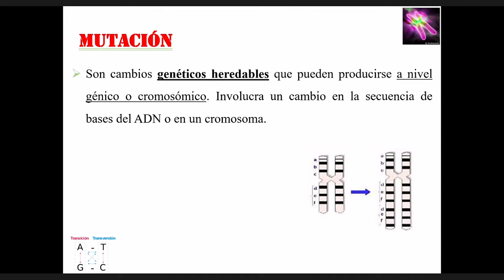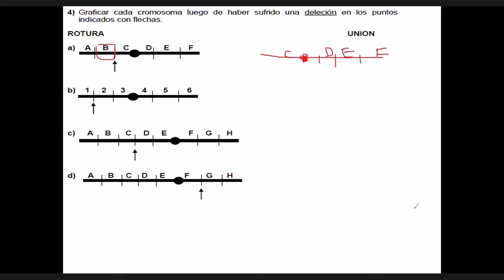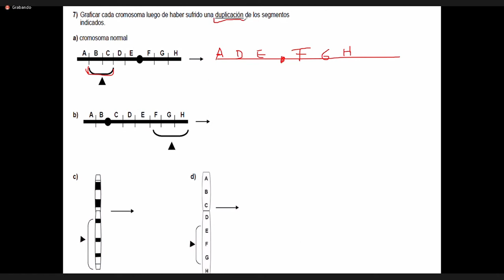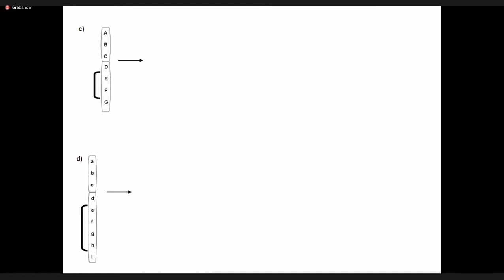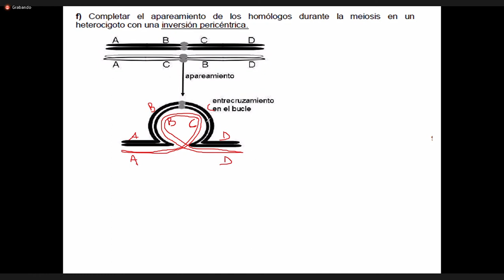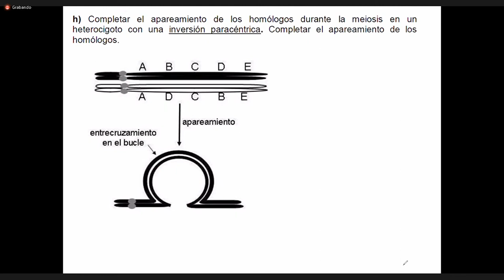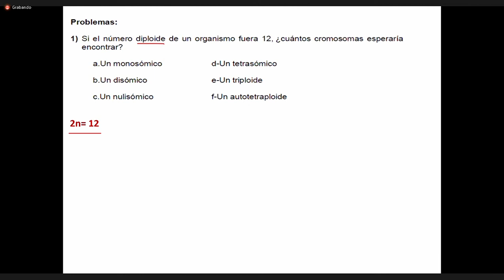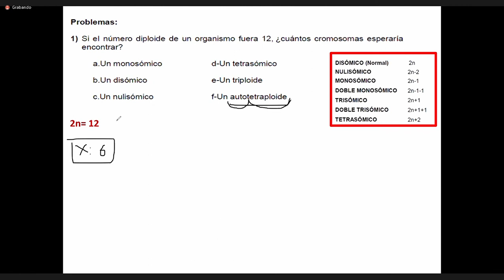Practico Clase 15 Genética 17-08-2021